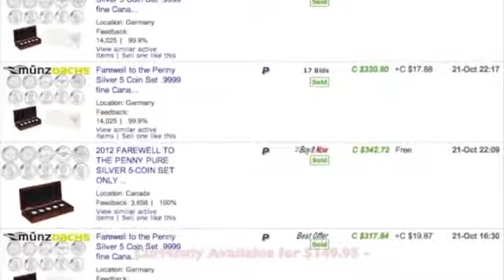Chinese Panda Mintage SKYROCKETS 1233%